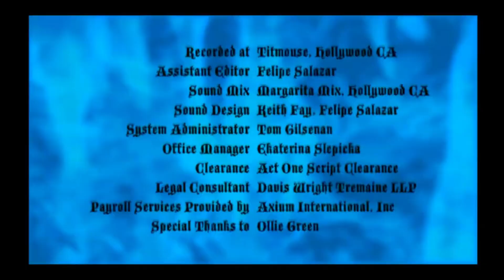[TF2] Dog gets into the INTELLIGENCE! - (DETHKLOK REMIX)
Hiro, the TF2 Doggo gets into the RED teams stolen intelligence and makes a mess. The mercs are not happy. Not at all!!!

Original Music By:
Dethklok